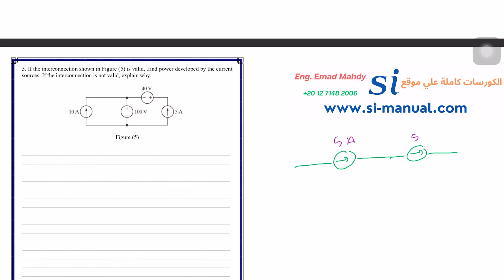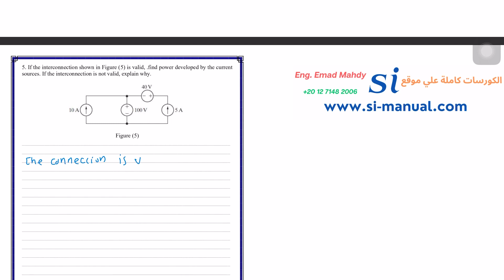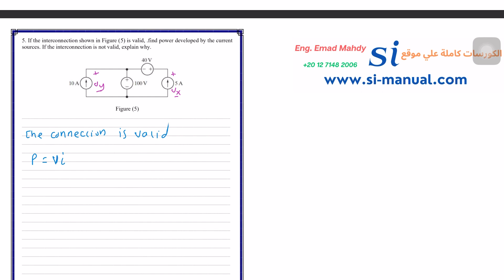HW1_Term 1_1445H Q5 | حل الواجب 1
كورس دوائر كهربائية 1 | جامعة الأمير سطام ابن العزيز | هندسة كهربائية
Prince Sattam Bin Abdulaziz University
الكورس كامل علي الويبسايت

الكورس شامل شرح جميع مسائل الواجبات و امثلة المحاضرة

محتوي الكورس
Chapter 1 Basic Concepts of Electric circuit
Chapter 2 Simple Resistive Circuits
Chapter 3 Techniques of circuit Analysis